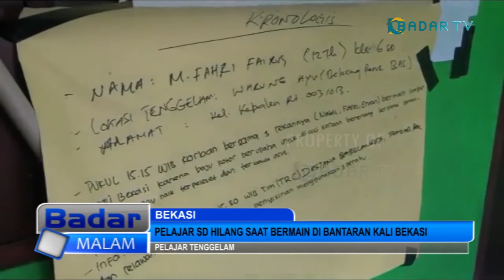PELAJAR SD HILANG SAAT BERMAIN DI BANTARAN KALI BEKASI